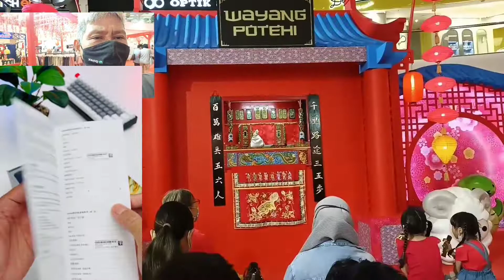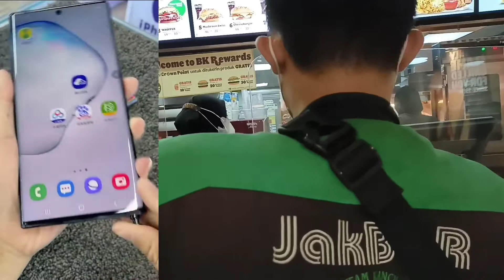Pickup Gofood 🍔 Citraland Grogol Jakarta Indonesia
Visit Pickup Delivery Food